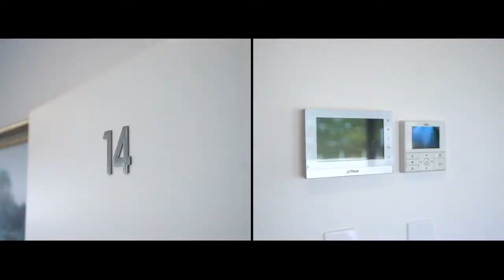14/92 Ocean Street, Narrabeen